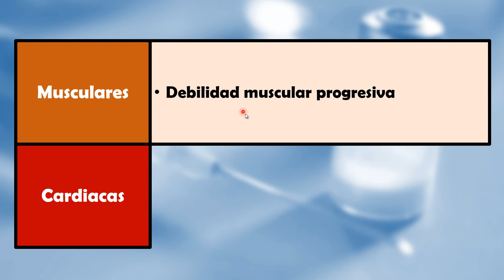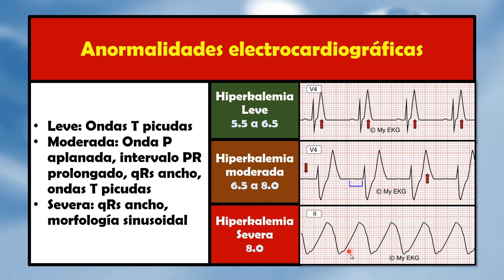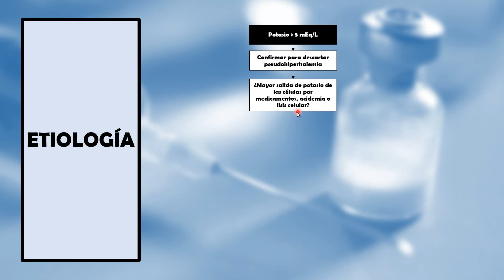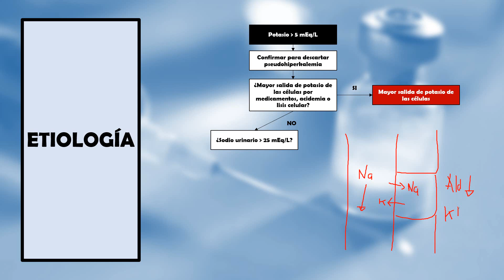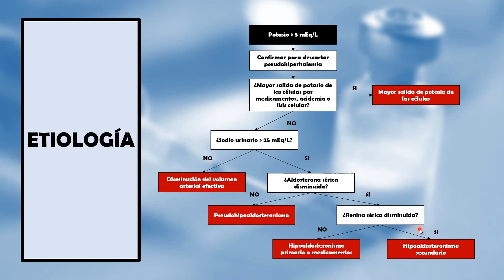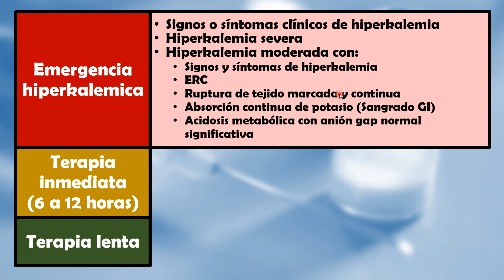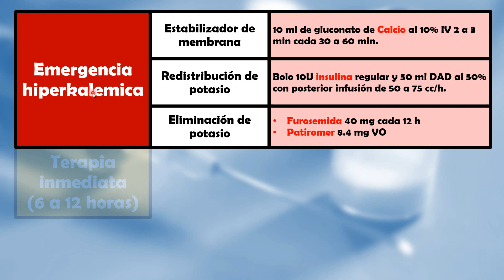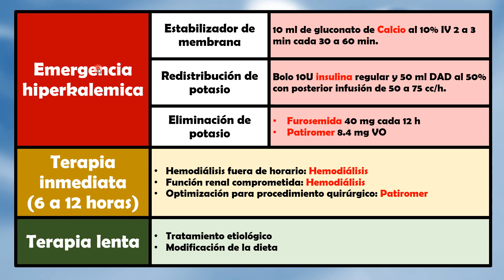Hiperkalemia | Manifestaciones clínicas, diagnóstico y tratamiento (Parte 2)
🏁 SECCIONES DEL VIDEO:
0:00 Manifestaciones clínicas
03:59 Diagnóstico y clasificación
09:22 Tratamiento

🖥️ REFERENCIAS BIBLIOGRÁFICAS
Esta revisión teórica se basa en los siguientes textos elaborados por David B. Mount (2021) disponibles en UpToDate: